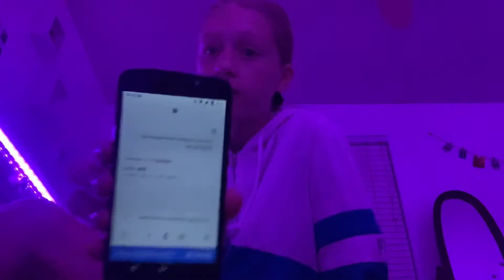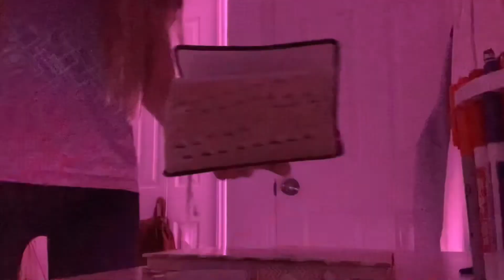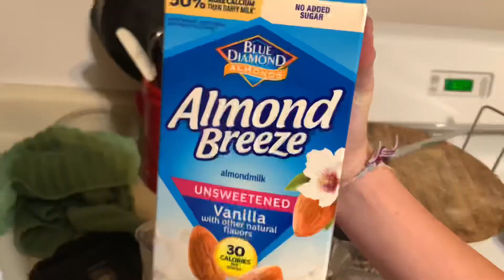Waking up at 5 AM every day for a week! *summer edition*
I woke up at 5 AM every day for a week I also worked out at 5 AM every day for a week life-changing!!

FAQ
How old are you? 13
Where do you live? United States
What grade are you in? 8th
What you you edit on? iMovie
What is your religion? I am a member of the Church of Jesus Christ of Latter-day Saints